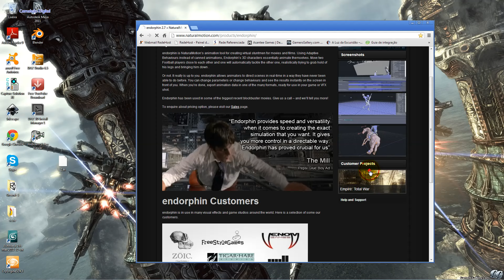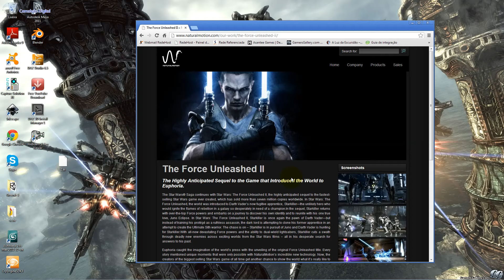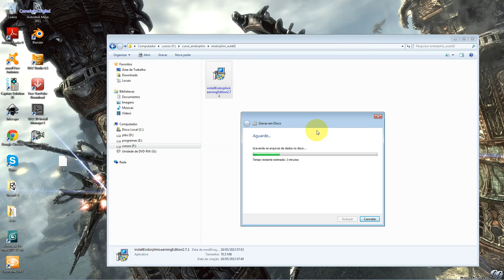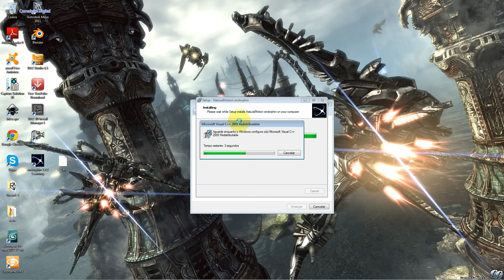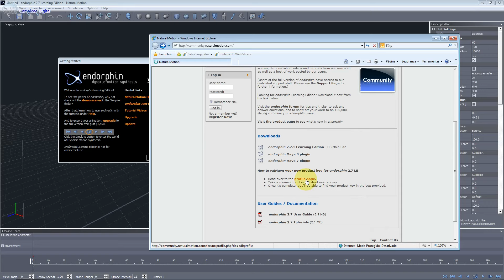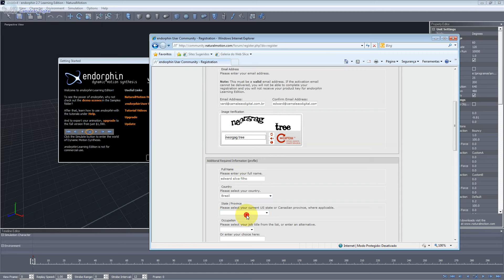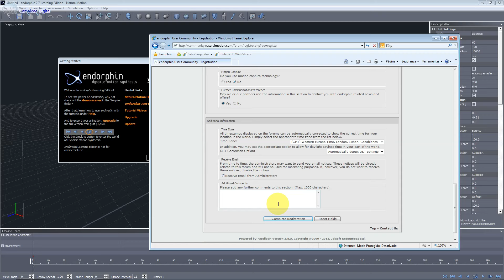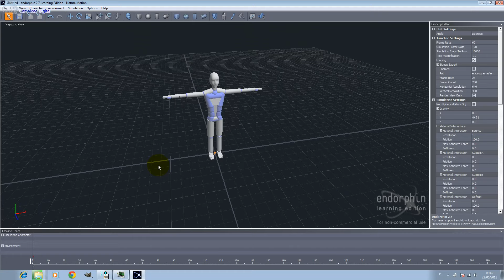Instalação e Configuração do Endorphin Aula 01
Apresentação e Instalação do Endorphin, software de física e animação com capturas de movimento.

O Endorphin cria movimentos com física para seu personagem 3d. Possibilitando a aplicação em qualquer programa 3d profissional.  A Motion Capture de Movimentos do Endorphin ( Programa de Captura de Movimentos ) em diferentes programas  como: Daz Studio, Autodesk Maya, Blender, 3D Max. O foco é deixar claro, que no mercado a técnica é universal variando de programas como: Mixamo, Natural Motion Capture, Endorphin entre outros. Esses programas simulação, diversos tipos de simulação e física de movimentos humanos, sem a necessidade da captura feita através câmeras com infra vermelho. Esse programa é perfeito para quem deseja produzir animações ou games.

O seja com poucos cliques você poderá criar movimentos de: esportes, luta, dança, interação, simulação, entre outros e aplicá-los no Daz Studio, Maya, 3D Max, Blender, Poser, ou qualquer outro program da sua preferência.